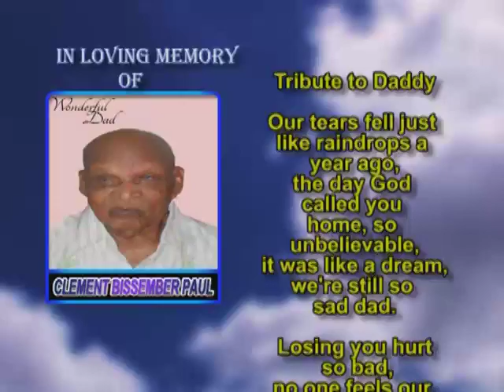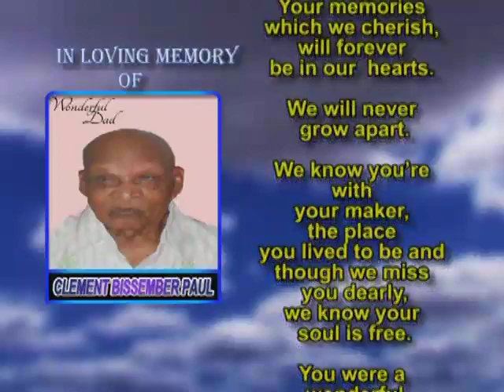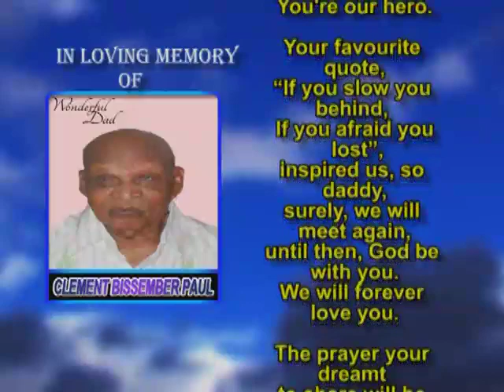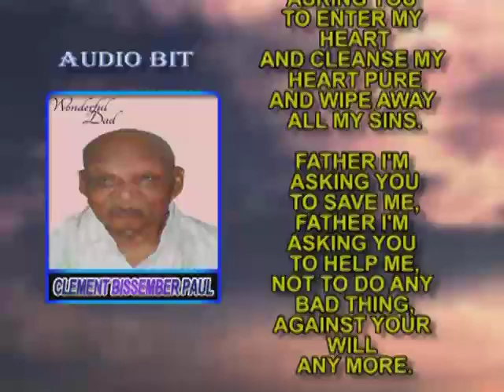Clement Paul memorial